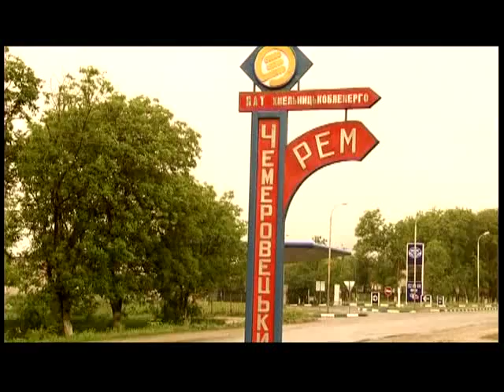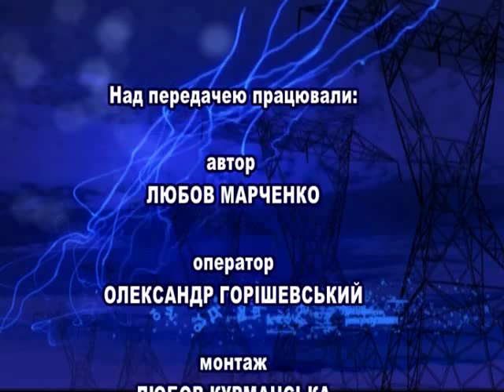Тиждень енерго (ефір від 11.07.15)